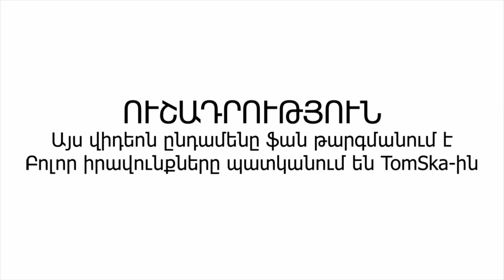asdfmovie9 | Հայերեն Կրկնօրինակում